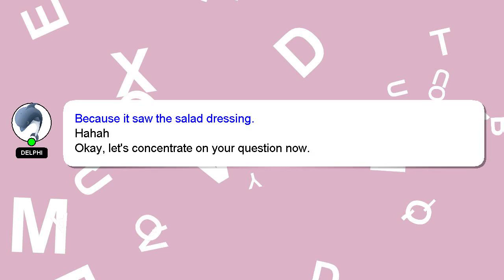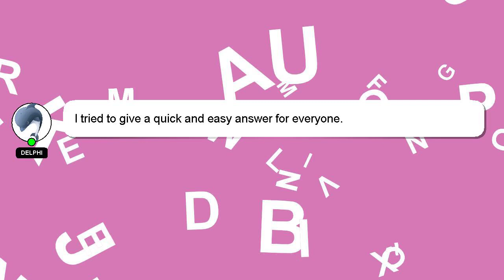How to upload hd photos on facebook page?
Let me give you a quick introduction about myself, Hello everyone, I'm Delphi. Allow me to support you in answering your questions. - How to upload hd photos on facebook page?

Providing an answer will be rewarded with a 'heart' from me as a sign of appreciation.

*2 What we are experimenting :*